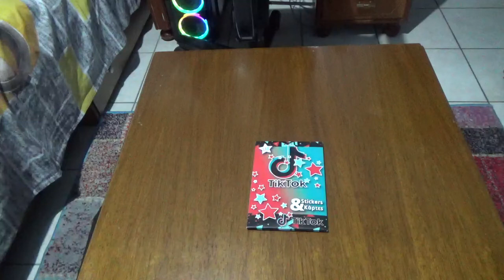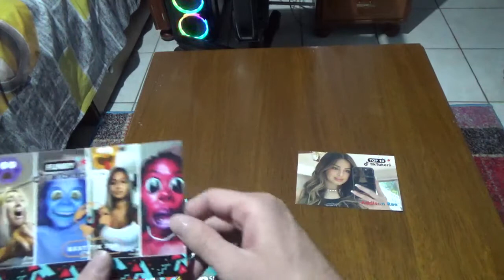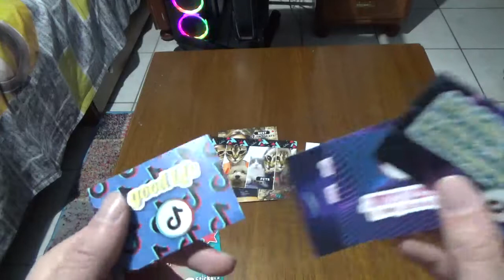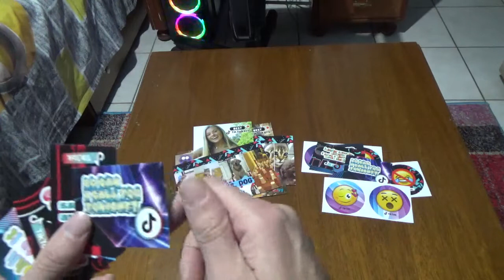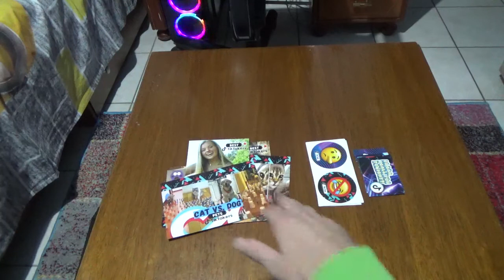Tik tok φακελάκια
Σε αυτό το βίντεο ανοίγω φακελάκια με αυτοκόλλητα και κάρτες Tik tok